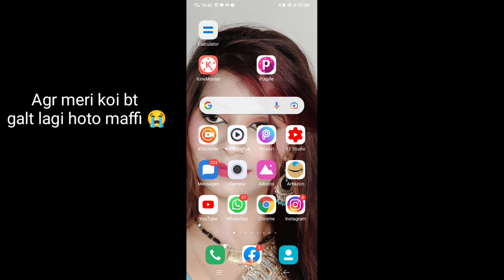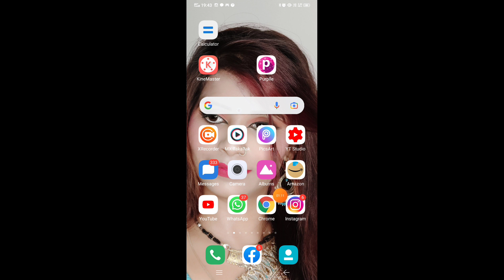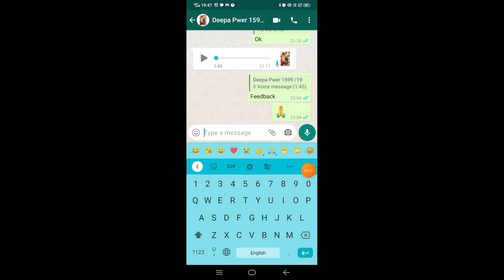बालों की बढ़ने की प्रक्रिया रुकी हुई है और ग्रोथ नहीं हो रही है तो यह करना शुरू करें ।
In this video, I have shared new feedback

Hair fall itchy scalp long hair thicker hair dull and frizzy hair treatment.

For  control hair fall rough frizzy split ends hair

Shankhpushpi powder

Kapoor kachri powder

Banana peel powder

Green tea powder

Beetroot powder

Baheda powder

Nutmeg powder

Pomegranate powder

Lemon grass essential oil

Mandarin essential oil

Castor oil

Sage leaves

Rose petal organic

Chia seeds

Rosemary leaves

Flax seeds

chamomile flower tea

Lavender flower tea

Thanks
Seema